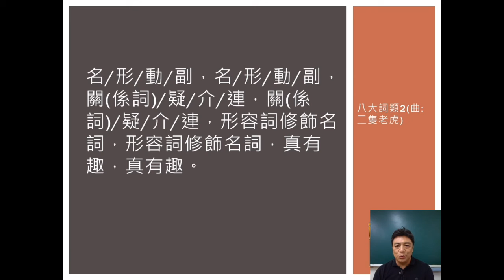40＿八大詞類2（二隻老虎）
歌曲，二隻老虎 形容詞修飾名詞
教材，國中文法解密 國一上AB